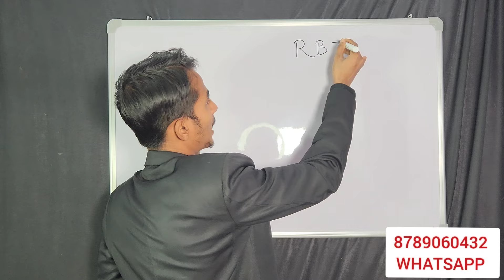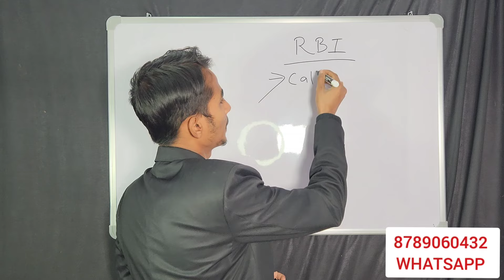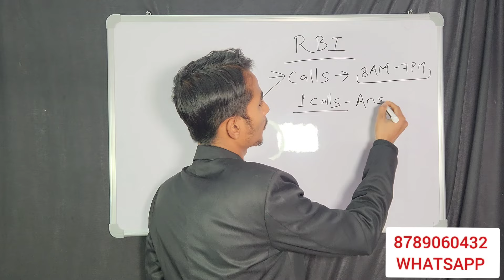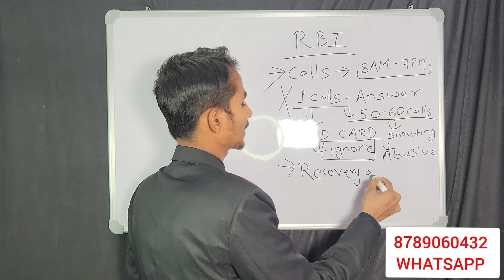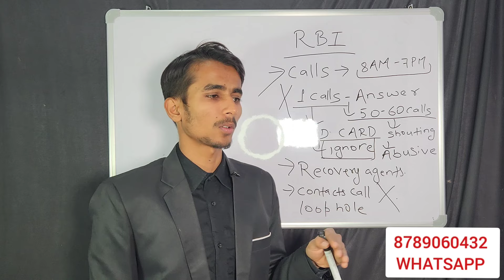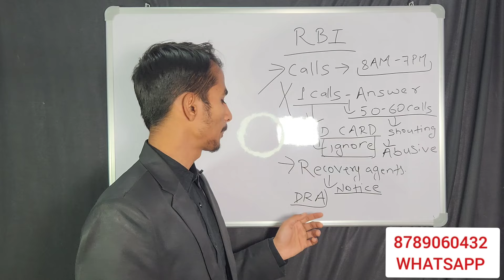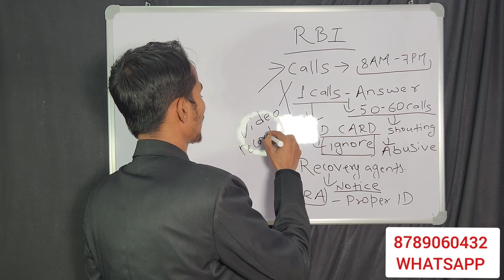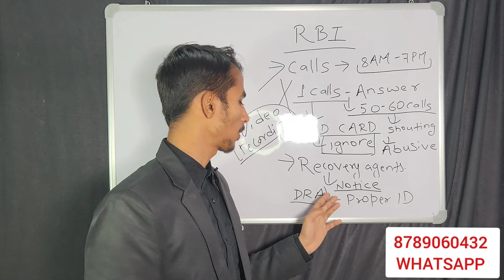🔥 अब किसी भी NBFC Apps से डरना खतम 🥳 ! RBI NEW GUIDELINES 2024 Nbfc Loan Repayment Nahi Kiya to kya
🔥 अब किसी भी NBFC Apps से डरना खतम 🥳 ! RBI NEW GUIDELINES 2024 Nbfc Loan Repayment Nahi Kiya to ky